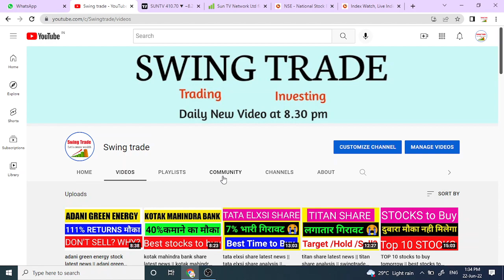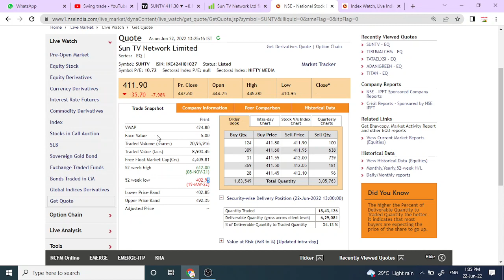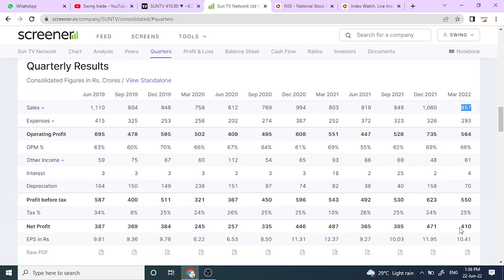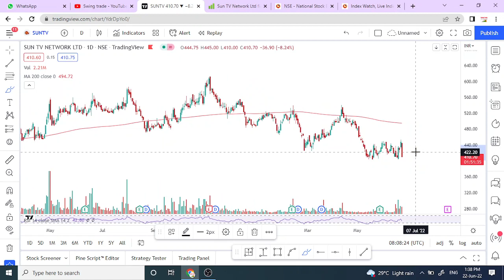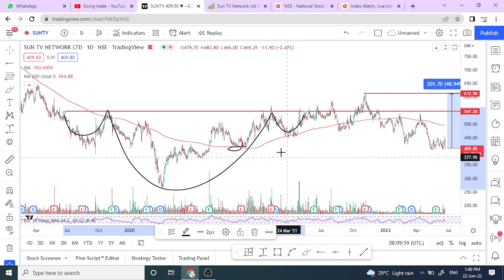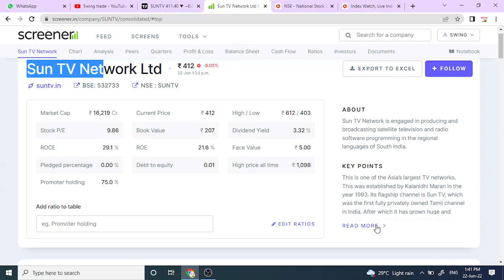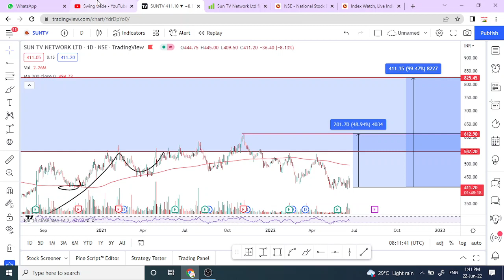sun tv share latest news | best stocks to buy now | sun tv share analysis | swingtrade ||Multibagger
sun tv share latest news

Multibagger,
Positional Trading
Technical Analysis
swingtrade
swingtradesks